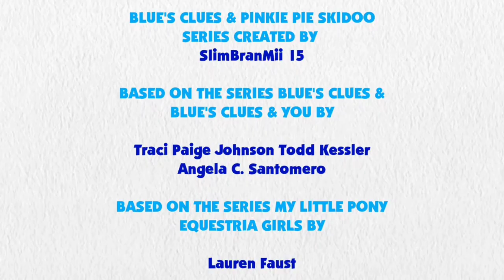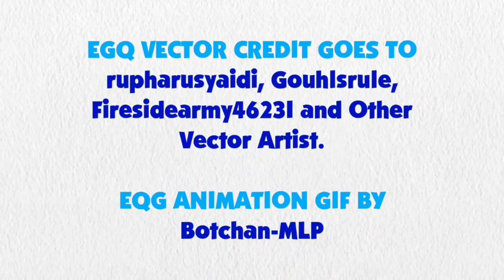Blue's Clues and Pinkie Pie: Skidoo Series Episode 58 - Bowling Alley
Pinkie Pie and Blue are skidooing to the bowling alley.

Credit to Uberduck.ai for Pinkie Pie's, Ben Casey, Noah Bisson, RoccoTheBlue'sClues&OtherShowsFanatic3000, Jordan Gwartney, Botchan-MLP, Princess Creation345, SketchmCreations, JamesAWilliams1996, rupahrusyaidi and all the vector artists